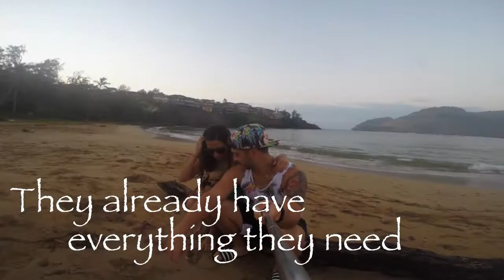HawaiiJT2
Our second GoPro fairytale.